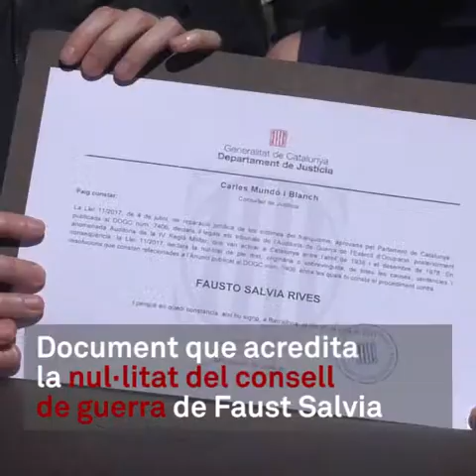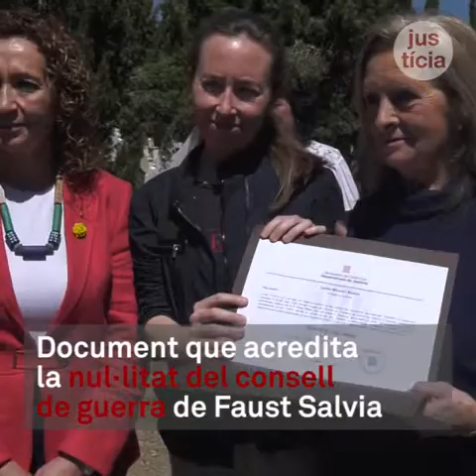El Govern obrirà sis noves fosses de la Guerra Civil entre maig i setembre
El Pla de fosses permetrà l’obertura de sis noves fosses de la Guerra Civil entre el maig i el setembre d’aquest 2019. Estan situades a Alguaire (Segrià), Batea (Terra Alta), Foradada (Noguera), Salomó (Tarragonès) i Caseres (Terra Alta), on n’hi ha dues.